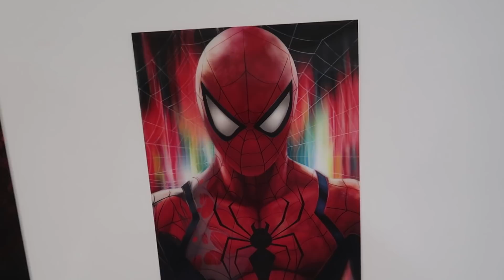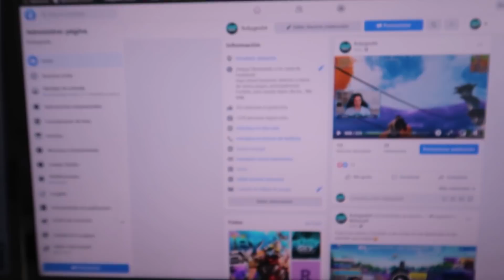Mi aspecto cambiará para siempre...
► ¡Sígueme!